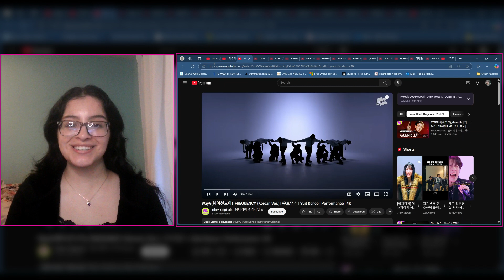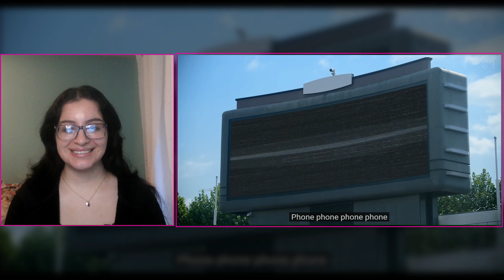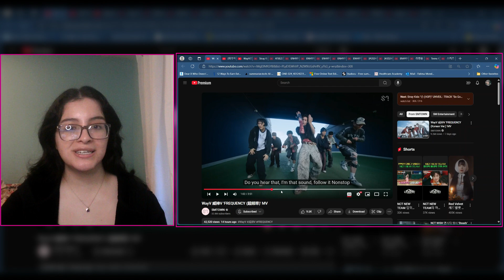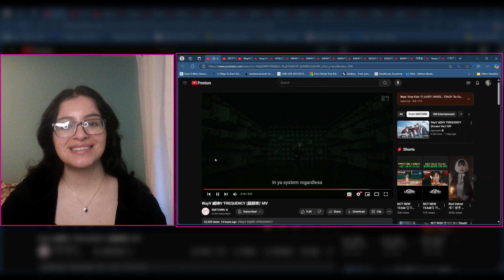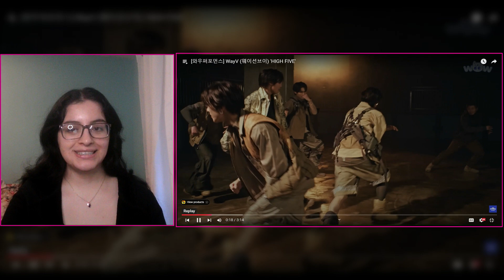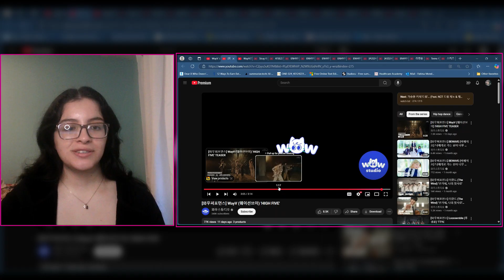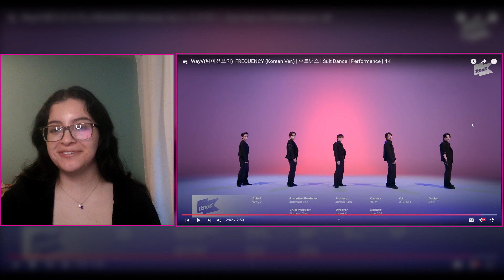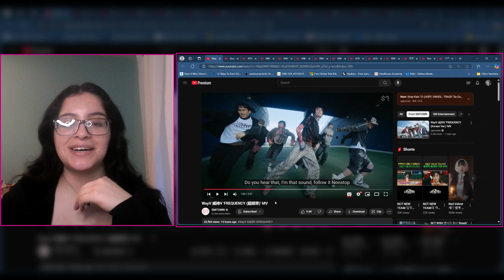WAYV - 'FREQUENCY 超频率' MV + 'High Five' Dance Performance | Reaction💚